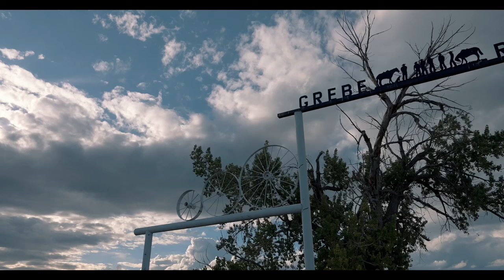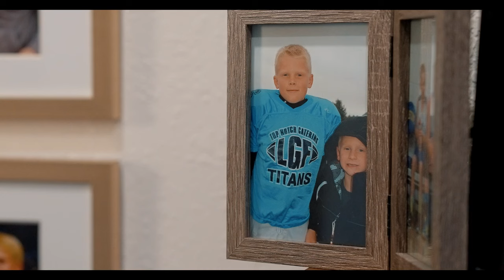Brody Grebe: The Cowboy from Melstone